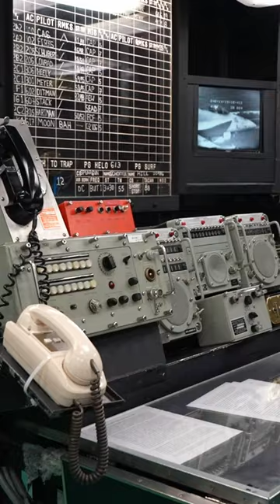San Diego Vlog 3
Intro to our upcoming vlog in our San Diego series.

Equipment:

Cameras: Sony A7SIII, Sony A7III
Drone: Dji Mini 3 Pro
Microphone: Senheisser MKE 600 Condenser Microphone
Tripod: Magnus VT-4000
Shoulder Mount/Grip: Newer Film Movie Video Making System Kit
Video Editor: Davinci Resolve Studio 18